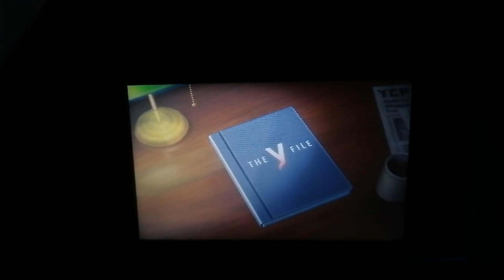JEFE CHATARRENSTEIN Yo Kai Watch 3 #8